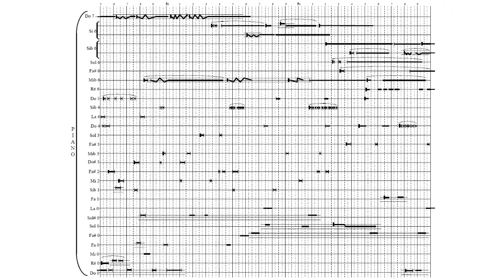|LNL|GCK| Study for piano • 14/01/14-19/02/14 [w/ score]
Study for piano with score.